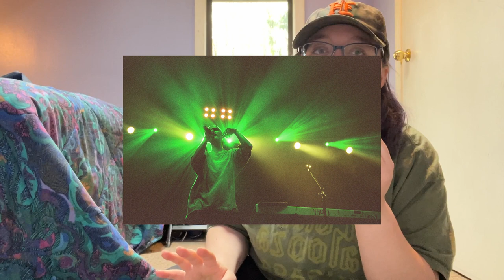From Fan to Photo: My Music Photography Journey!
Every time i say the word "hyperpop", a star falls out of the sky. 💥
Answering some questions I get asked often and sharing my photo career journey up until now! Let me know if you have any questions:)
Something I forgot to touch on here is how I'm in a rehabilitation stage with my art; I've only done concert photography for the last few years, and I totally lost all my art skills in every other medium, including video. Working on building all those skills back, but it'll take some time!
Listening to myself talk for an hour makes my ears bleed but I hope this is encouraging to anyone feeling like they don't know what they're doing with their life :) I love how everything comes together in the end; this is so far from the end! It is a journey that's nowhere near linear. There's no minimum or maximum age to start photography, you just start when you can and you start improving from there!!